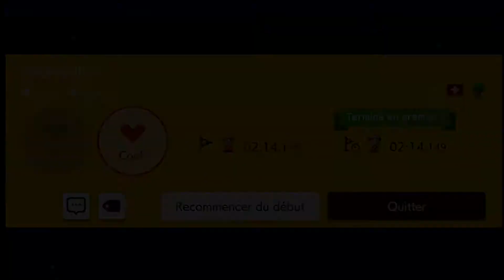Les Niveaux Impossibles N°1 -Super Mario Maker 2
Bonjour,

Je vais faire une série de vidéos sur Super Mario Maker 2.

La série des Marios est une série qui me tient à coeur et c'est avec un vrai plaisir que je vous présente ce super jeu qui met à contribution la communauté mondiale de Mario avec des supers créateurs de niveaux.

Dans cette vidéo on commencera la série des niveaux impossible créés par des joueurs
Un niveau est considéré comme impossible en dessous de 1% de réussite :

ID NIVEAU : VTB-DR3-2JG  - Stacheln par Elo (Suisse)